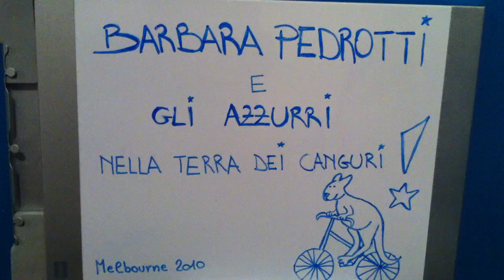Mondiali di Melbourne: sul percorso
Il percorso del Mondiale